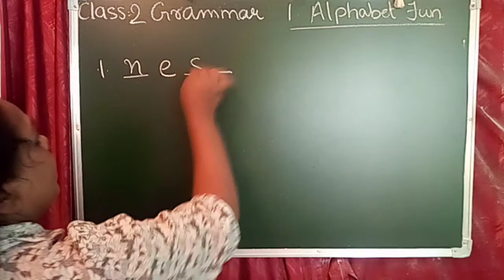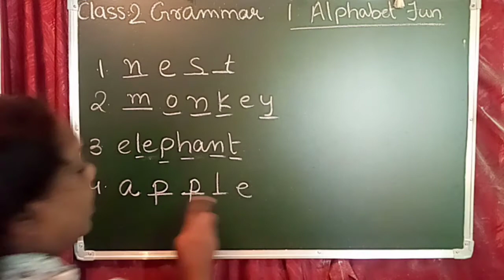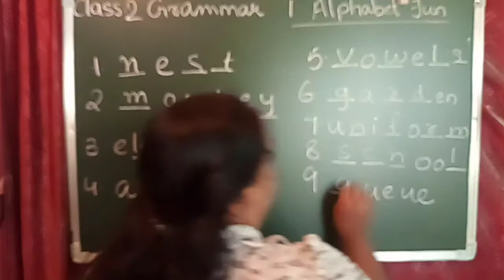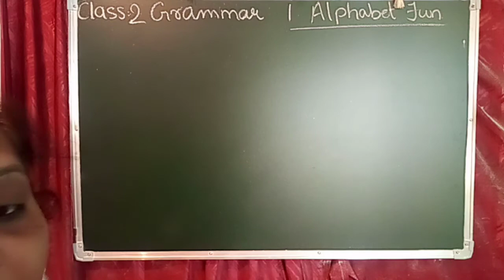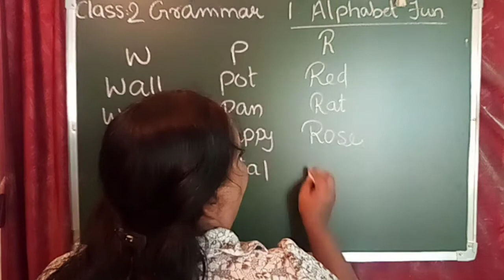English Grammar Class 2 Ch:- 1 Alphabet Fun Part 2 Excelling Grammar by Snowdrop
Hello Friends,

English Grammar

Class 2 ch:- 1 Alphabet Fun. part -2 Excelling Grammar by Snowdrop.

In this video, I explained how many letters are there in Alphabets. How many forms of Alphabets:- 1) Capital form 2) Short (Small) form. Vowels and consonants.

If u have any doubts or queries then send me comment

Follow us at:
Hello app: My Academy Point ( Vini)